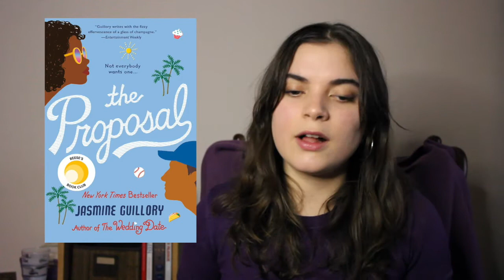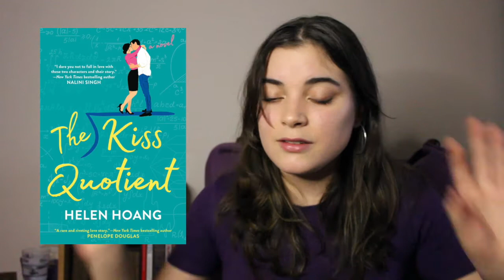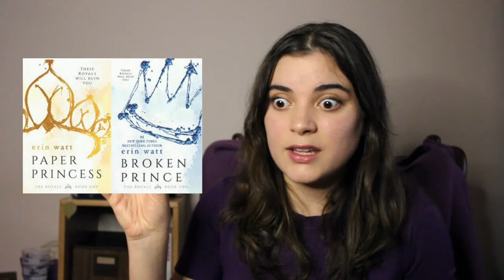Recent Romance Reads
I haven't loved romance this much since. maybe middle school? We all need a lil pick-me-up sometimes and I guarantee some of these are sure to be that for you!